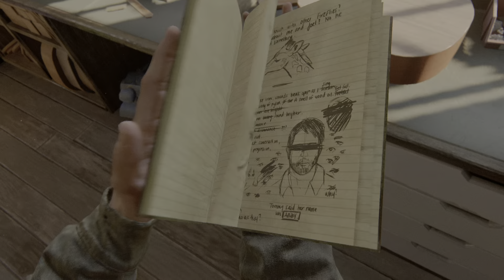Lets Play The Last of Us Part II - Part 4